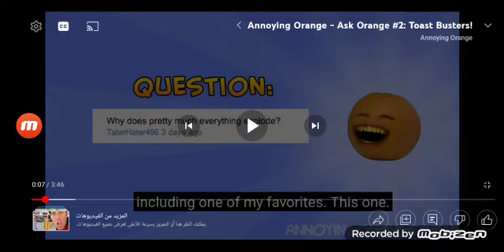Annoying Orange Death-Explosion Attack-Baby Carrot